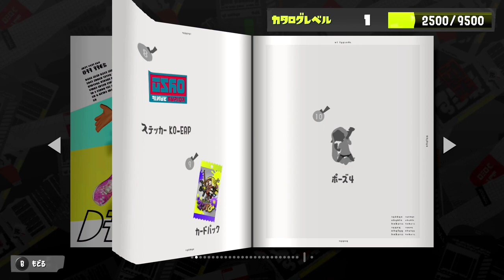[Splatoon 3] New Emotes Level 11 to 100 Catalog Sizzle Season Summer 2023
Crust Bucket Visor
Takoroka Tandem
White Lo-Vert Hi-Tops

ロブズ・10・バイザー
ヤコT ゴブゴブ
パーチHi ホワイト

龍10中空遮陽帽
暇古T恤 五分袖
河鱸高筒鞋 白色

Landed It
ポーズ５
姿势5

Seashell Bamboo Hat
Black Ranger Vest
Pro Trail Boots

カイガラスゲ
ハンティングベストBK
トレッキングプロ

貝紋斗笠
狩獵背心BK
登山鞋 專業

Roundhouse Ballerina
ダンス６
跳舞6

Do-Rag, Cap & Glasses
Lyco-P Streetstyle Tee
Tenya OctoPurps

ドゥーラグキャップガサネ
ビバレッジT リコピン
テンヤ8 パープル

嘻哈頭巾配帽子
飲料T恤 番茄紅素
天亞8籃球鞋 紫色

Cap'n Cap
Hype Stripe Button Up
Annaki Strappy Sandals

マリンキャップ
バンドカラー ストライプ
アナアキストラップ レザー

海軍風帽
立領襯衫 條紋
無法無天運動涼鞋 皮革

Windmill Whip
ポーズ６
姿勢6

Stealth Squidbeak Shield
Annaki Anchored Coat
Dappled Hammertreads

トンビシールドRGB0
アナアキダブルジャケット
カセブカブーツ ダップル

黑鳶防護面罩RGB0
無法無天雙排釦外套
雙髻鯊靴 斑紋

Victory Twist
ハッピー３
快樂3

Noise Cancelers
Umibozu Road Jersey
Arrow Toesies Purp

イヤーマフ
ウミボーズ アウェイ
アローズサンダル ムラキ

抗噪耳機
海坊主坦克背心 客場
箭標拖鞋 紫黃色

Ready Stance
ポーズ７
姿勢7

Glam Clam Specs
Takoroka Nineties Nylon
Icy Down Boots

クラムグラス
ヤコナイロン ノスタルジア
アイスダウンブーツ

蛤蜊墨鏡
暇古尼龍拉鍊上衣 鄉愁
羽絨靴 冰原